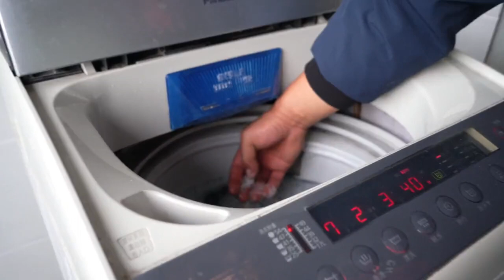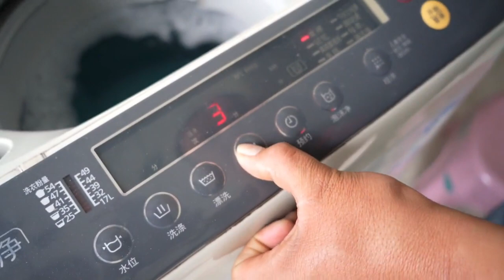Does Washing Machine Tablets Really clean the washing machine? Let's do a test!!!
We first disassembled the washing machine to check the dirty parts, then assembled it and used 4 washer tablets to soak the washing machine for an hour, then disassembled it again to see if the dirt was there, the result was a big disappointment...
Next time we'll do a comparison experiment like this with soda crystals, so if you like this video, please like it!